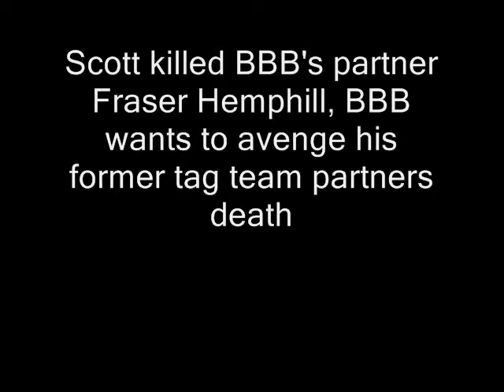Scott McShannon Vs. Bobby Basin: Promo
This is a promo for the match that will happen at WB, DRW first CPV/ME.